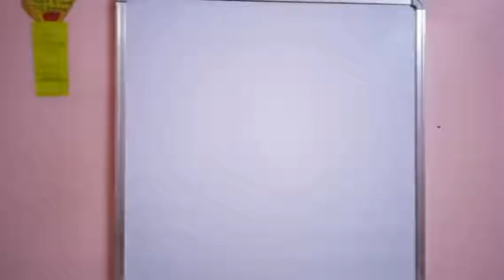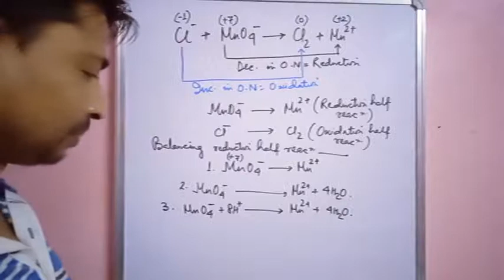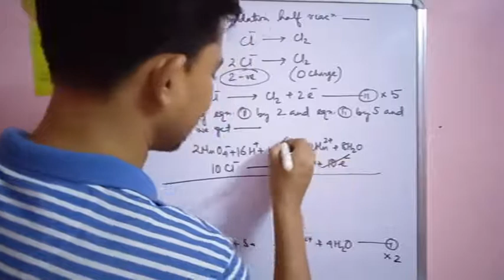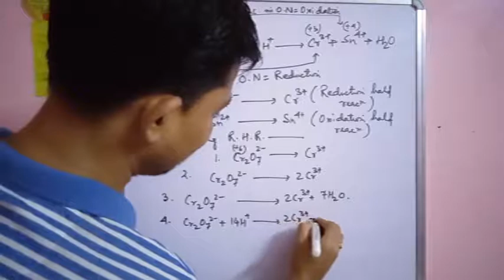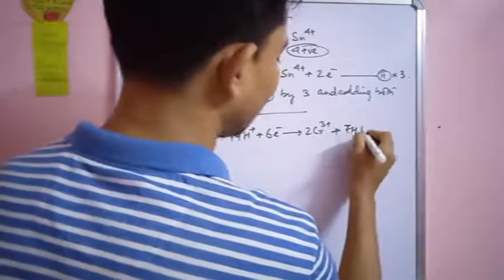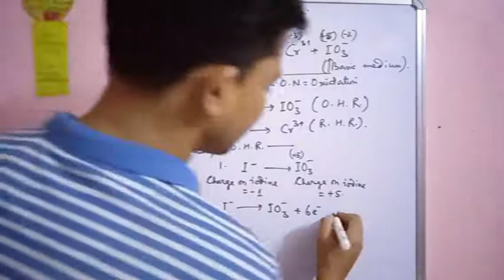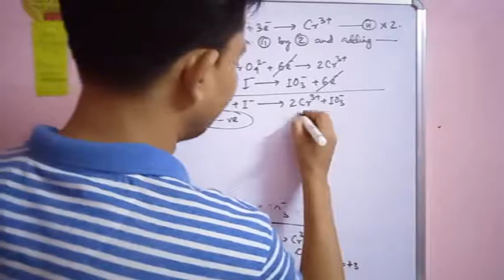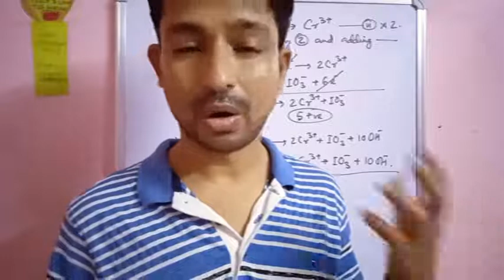REDOX REACTIONS_L 7 Dr. N. Chakraborty